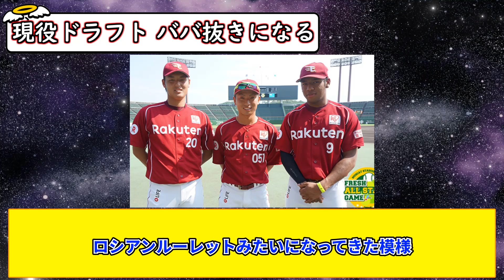現役ドラフト、楽天のせいでめちゃくちゃになりそうｗｗｗ【5chまとめ】【なんJまとめ】